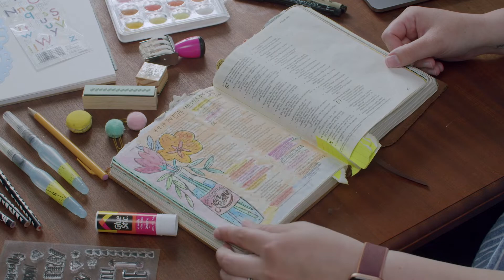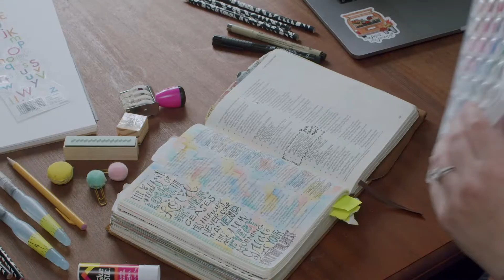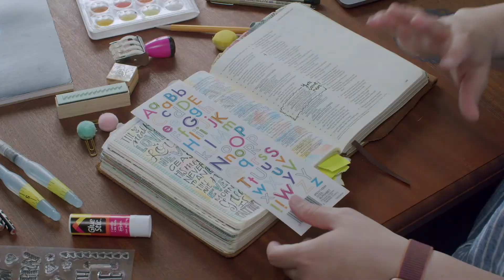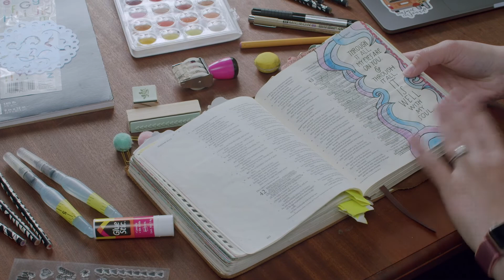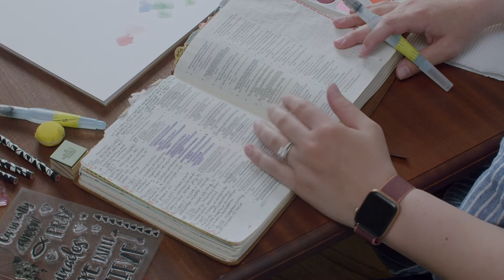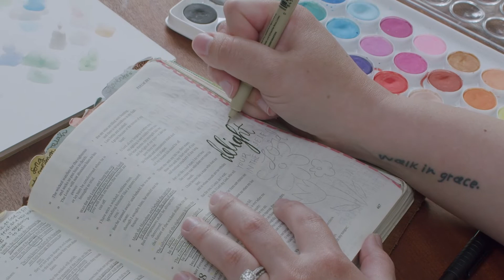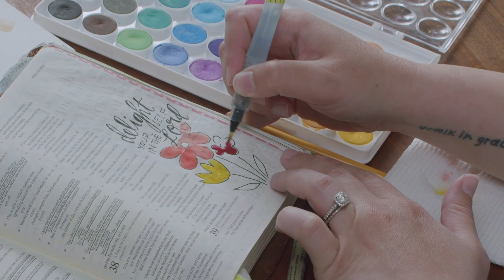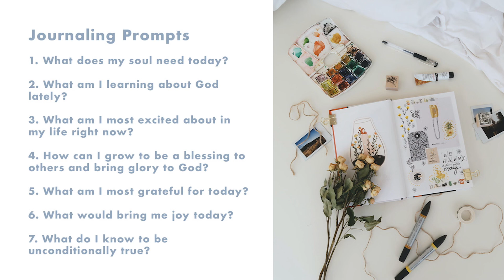Rachael Milner: Creative Journaling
Engage body, mind, and spirit as you learn creative ideas for journaling. Be prepared with blank paper, colored pencils, markers or water colors for an enhanced toolbox class experience.